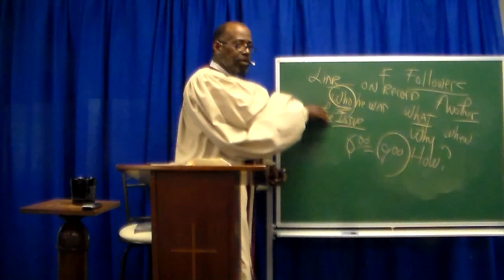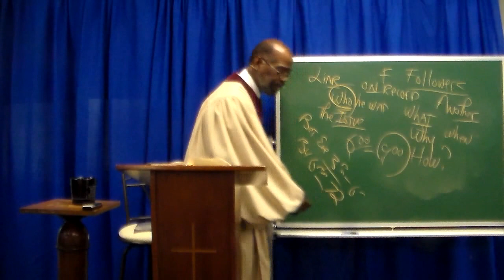The True Easter Story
This message is the second portion to the message titled "The Deception Of Easter". The Holy Ghost will show through this prophet the details surrounding his crucifixion. A vital part in knowing Jesus that is critical to our salvation.